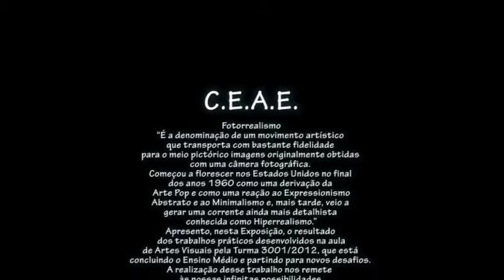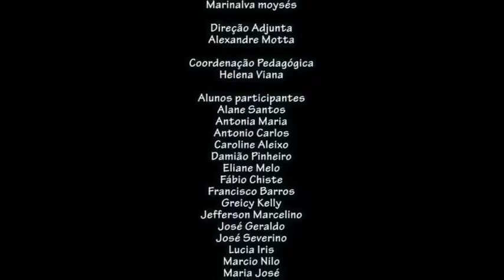FOTORREALISMO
"É a denominação de um movimento artístico que transporta com bastante fidelidade para o meio pictórico imagens originalmente obtidas com uma câmera fotográfica. Começou a florescer nos Estados Unidos no final dos anos 1960 como uma derivação da Arte Pop e como uma reação ao Expressionismo Abstrato e ao Minimalismo e, mais tarde, veio a gerar uma corrente ainda mais detalhista conhecida como Hiperrealismo."
Apresento, nesta Exposição, o resultado dos trabalhos práticos desenvolvidos na aula de Artes Visuais pela Turma 3001/2012, que está concluindo o Ensino Médio e partindo para novos desafios.
A realização desse trabalho nos remete  às nossas infinitas possibilidades.
Parabéns aos formandos por mais este passo e parabéns  ao corpo docente, direção e funcionários do nosso Colégio Estadual Albert Einstein que sabe imprimir profundos e diversificados conceitos na formação de seus alunos.

Prof. Isabel Domingues
Artes Visuais
Direção
Marinalva moysés

Direção Adjunta
Alexandre Motta

Coordenação Pedagógica
Helena Viana

Alunos participantes
Alane Santos
Antonia Maria
Antonio Carlos
Caroline Aleixo
Damião Pinheiro
Eliane Melo
Fábio Chiste
Francisco Barros
Greicy Kelly
Jefferson Marcelino
José Geraldo
José Severino
Lucia Iris
Marcio Nilo
Maria José
Maria Regina
Pablo Cardoso
Ronaldo Reis
Rosimary Quiterio
Sandra Rocha
Saulo Ribeiro

Brasil
2012